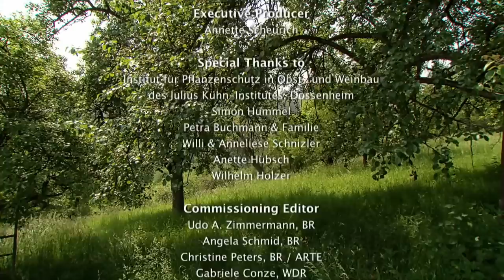Carousel of Life – The Traditional Orchard - Go Wild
Blossoming trees, meadows splashed with colour and juicy fruit – traditional mixed orchards are a little paradise right on the outskirts of our cities and villages. Here, plants, animals and man live in a mutually dependent symbiosis. It is a world of its own, that turns with the rhythm of the seasons. A carousel of life – with no beginning and no end.
Hundreds of years ago, man created this unique cultivated landscape to enable him to grow fruit in large quantities while using the fields to raise livestock. Over time, these orchards have become a widely varied habitat, home to countless animal, insect and plant species. The old fruit trees offer nesting places for almost every species of bird, the many grasses, flowers and herbs attract insects while underground there are multitudes of field mice – welcome sustenance for foxes and birds of prey. Migratory birds return to the traditional mixed orchards every year as the conditions here are ideal for breeding.

Only with the help of man can traditional mixed orchards be preserved. From pruning the trees at the end of winter and mowing the grass throughout summer to the fruit harvest in autumn - man creates change all year round in the orchards, shaping the lives of its animal inhabitants as he does so. It takes a lot of work to care for and cultivate these orchards, and the return is uneconomical compared to ordinary, commercially-run orchards. Today, traditional mixed orchards are among the endangered biotopes in central Europe.

The film is a ride on the carousel of life that is never ending in the orchard. As the seasons change, we experience the interplay of nature, man and animal. Each depends on the other – and observing this miniature world, we gain an impressive perspective on the principles of life. We accompany typical orchard dwellers like the nuthatch, field mouse, the squirrel or the deer throughout the year, experience carefree, astonishing and poignant moments and watch the eternally fascinating dance of life and death. These encounters create an awareness that traditional mixed orchards are much more than an obsolete agricultural anomaly. As an essential part of European heritage they are above all a valuable habitat for our indigenous and fascinating animals, insects and plants. A last remnant of the Garden of Eden.